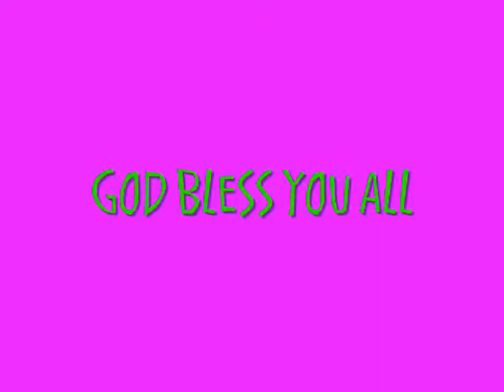Burt Hummel Tribute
FOR JAEDA ...